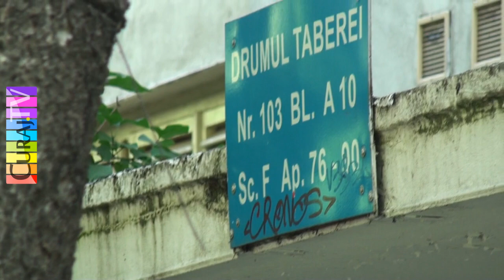Praf și pulbere în loc de curățenie - Curaj.Tv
București, strada Tg. Neamț și aleile adiacente din sectorul 6. Măturătorii folosesc metode medievale de colectat frunze și praf, cu mătura și fărașul, pe uscat!